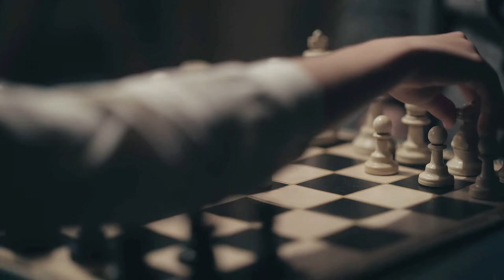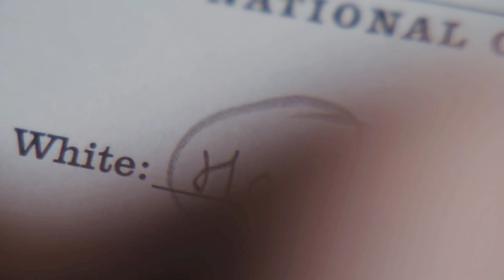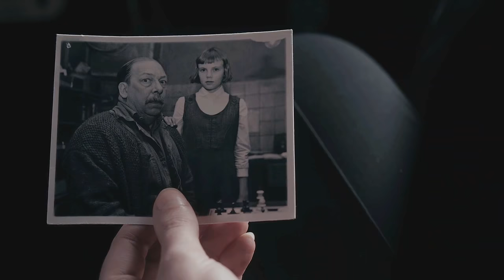Beth Harmon | Unstoppable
"I'm invincible
I win every single game"

Fandom: The Queen's Gambit
Program: Vegas Pro 17

Song: Unstoppable - Sia